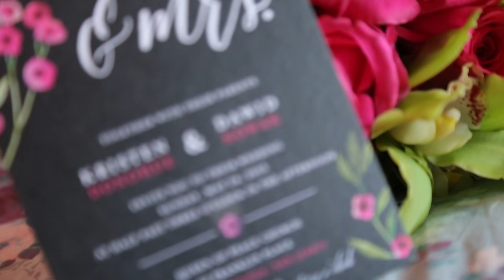Kristen & Dawid's Trailer